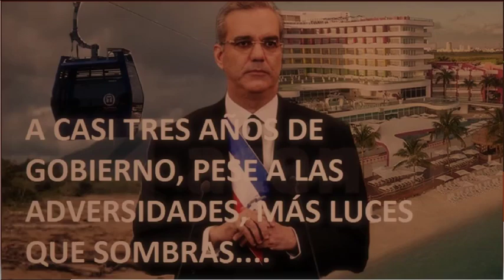A TRES AÑOS DE GOBIERNO: Más luces que sombras…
Canal de noticias e información: A TRES AÑOS DE GOBIERNO: Más luces que sombras…